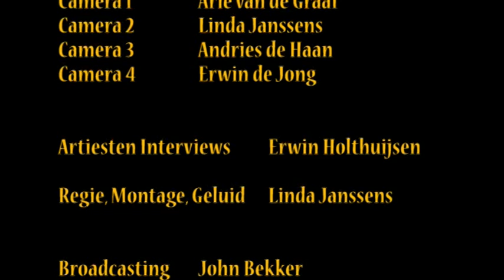Groene hart talentenjacht Jessica Mougin TV Bodegraven